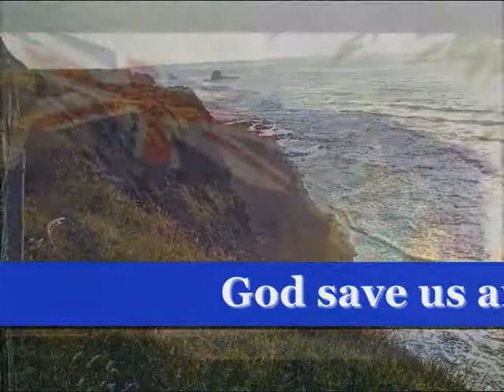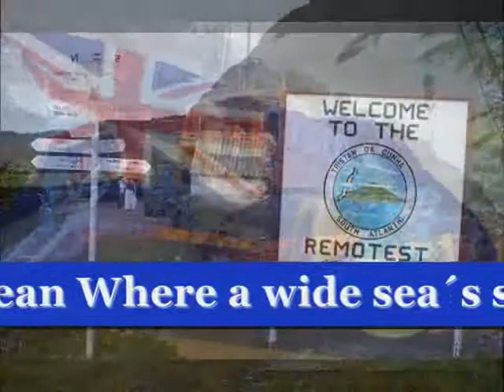Tristan da Cunha by matheona